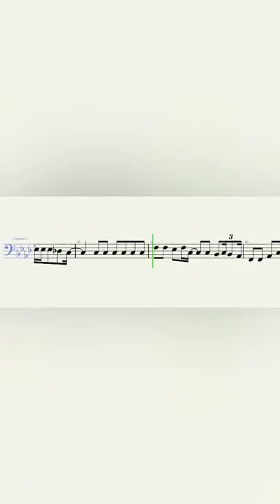The Lumineers – Ophelia – Trombone Sheet Music